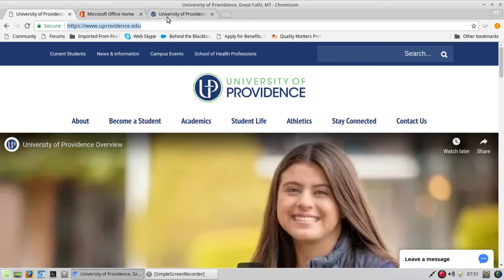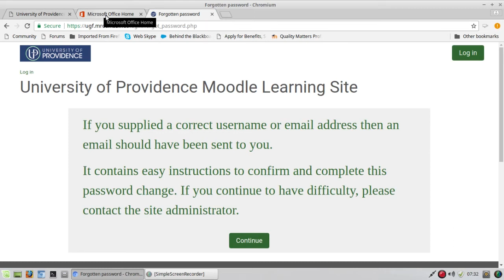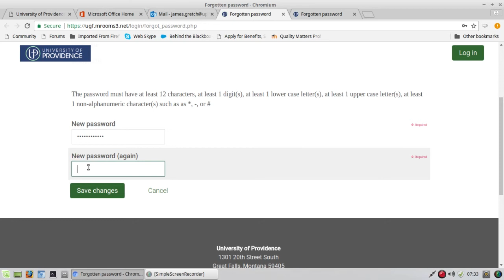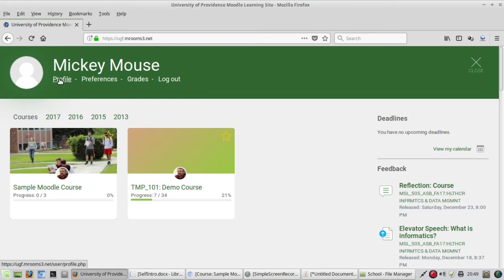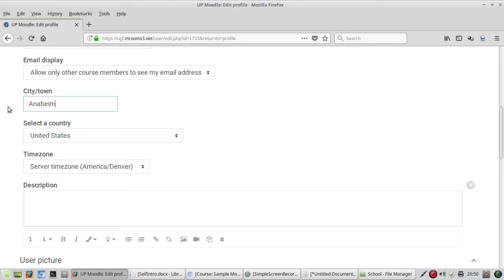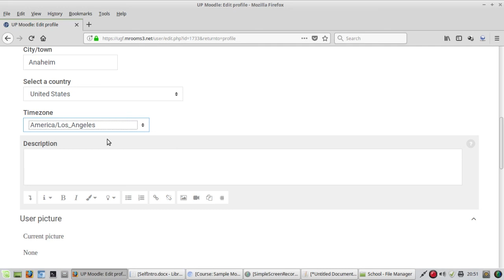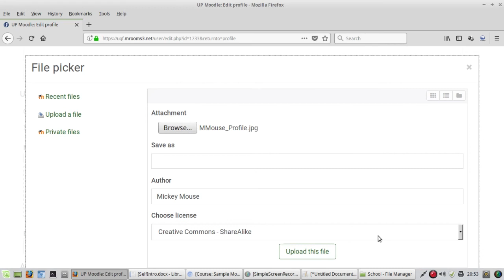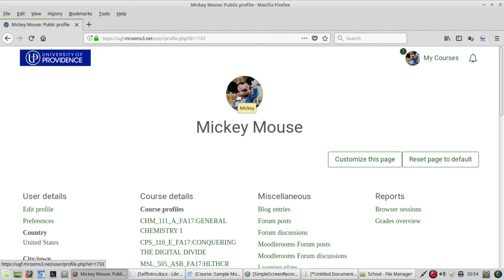Moodle Tutorial 1 - Logging In and Updating Your Profile, update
Updated version of Student Moodle Tutorial 1